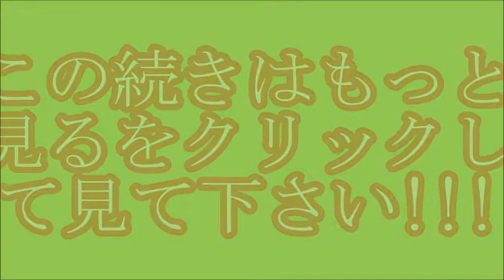【"生放送"で"グラビアアイドル"が"事故"!!!】"危険な「ジャンプ競技」"腰強打"病院搬送"!!!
Abema TVの生放送番組「邪道だらけの夜の大運動会2018」で、グラビアアイドルの三田羽衣（うい）さんが腰を床に強く打って倒れ込み、スタジオが一時騒然となるアクシデントがあった。この「事故」の直後、三田さんは収録を途中退席して病院へ。TVの広報担当者はJ-CASTニュースの取材に、医師からは打撲という診断を受けたと説明。「ご本人に大変申し訳なく思っております」と謝罪した。「ちょっと待って、救急隊呼んだ方がいい？」番組は2018年4月30日夜から5月1日未明にかけ、6時間にわたって生放送された。トラブルが起きたのは、番組中盤に行われたオリジナル種目「じっくりコトコト煮込んだラージヒル」でのことだ。これは、熱々のコーンスープを入れた鍋を抱えた挑戦者が、スキーのジャンプのような形の滑り台を最初は座って滑り、最後にジャンプする。この時いかにスープをこぼさないように着地できるかを競う企画。滑り台にはローションが塗られており、挑戦者は座ったままかなりのスピードで滑り落ちていく。人気アイドル「恵比寿マスカッツ1.5」のメンバーでもある三田さんは、グループを代表してこの種目に挑戦。鍋を抱えて勢いよく滑り出し、2～3メートルほどの距離をジャンプ。腰のあたりからマットの上に着地した。異変が起きたのは、その直後。一向に、三田さんが起き上がらないのだ。当初、番組MCのお笑いコンビ「おぎやはぎ」の2人は、「ヤバい、ヤバイ」などと口にしつつも、鍋にスープが残っているかどうかを気にしていたが、徐々にスタジオの雰囲気は深刻に。焦った様子のスタッフ同士が、「ちょ、ちょっと待って、救急隊呼んだ方がいい？」
などと小声で相談する音声も流れた。ほどなくして、進行役の女性が「いったんCMに入りたいと思います」と伝え、番組は一時中断することになった。こうしたアクシデントに、視聴者は騒然。」 「もろに体重かかって腰から落ちて落ちてるやん」「だいぶ危険なことさせてるなーと思ってたら、案の定」といった驚きや心配の声が相次いだ。そのほか、三田さんがマット部分に着地していたにもかかわらず、今回のような事態が起きたことから、番組制作側の責任を問う声も出ていた。「打撲という診断を受けました」その後、三田さん抜きで番組は進行。ただ、番組の終盤には、病院から三田さんがスタジオに復帰。「もうですね、今は記憶が無いんですけど...。あんな競技、もう2度として欲しくないです」と冗談めかしつつも、しっかりと苦言を呈していた。なお、三田さんは放送終了後の5月1日朝のツイッターでも、「運動会色々ご心配をおかけして申し訳ありませんでした」とファンへ謝罪。その上で、「私が休んでいる間も、仲間が必死に力を合わせて勝ちに行く姿を裏で見ていて...感動して涙しました　私はポンコツですみません　本当に改めてマスカッツの絆は素敵だな！マスカッツ大好きだな！そう思いました」とグループへの感謝を伝えていた。ただ、体調を心配した他のメンバーにリプライ（返信）する形で、「ライブまでにはぜったい（腰を）治すから」とも報告していた。番組を制作したAbemaTVの広報担当者は1日夜、J-CASTニュースの取材に対し、今回の事故について次のようにコメントした。「三田さんご本人からは、その後の競技、企画への参加意向をいただきましたが、痛みがあったため、万全を期すために番組スタッフの判断で番組の途中退場をし、関係者とともにスタッフの手配した車で病院に向かい、医師より打撲という診断を受けました。 競技をする上で、事前の安全確認と、当日の安全配慮も行っておりましたが、本件に際してご本人に大変申し訳なく思っております。AbemaTVでは今後も、安全対策に関する意識と改善をさらに徹底した番組づくりを行ってまいります」